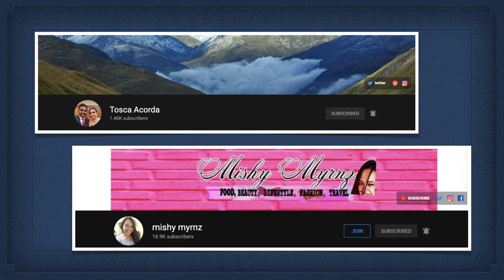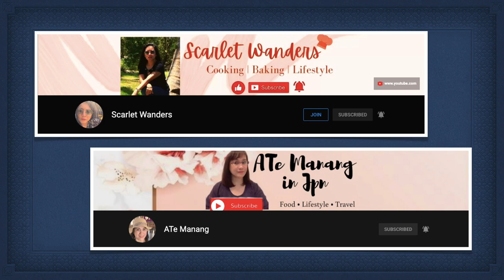FILIPINO INDIAN COUPLE/MORNING ROUTINE OF FILIPINA MARRIED TO INDIAN/INDIAN BREAKFAST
FILIPINO INDIAN COUPLE/MY MORNING ROUTINE/INDIAN BREAKFAST/BUHAY MAY ASAWA/NAKAKAMISS MAG TRABAHO.

Hello Everyone, We are Filipino Indian Couple
I, Teresa  (Wife) am from Laguna Philippines & my husband (Charles ) is from Goa India,
We want to Share our Simple Life, Culture & Experiences,
Hope You will Enjoy our Channel :)

If you are new to our channel please help us to grow by subscribing to our youtube channel don't forget to click the notification bell so you will be notify or updated if we have new uploaded video.

FILIPINO INDIAN COUPLE/GANAP TUWING THURSDAY NIGHT/MAHIGPIT BA ANG MGA MAGULANG NG INDIAN PAGDATING SA PAG INOM NG ALAK